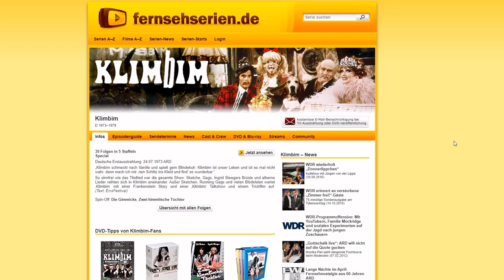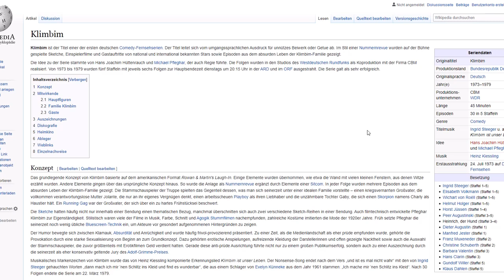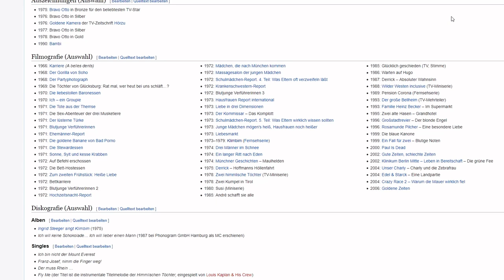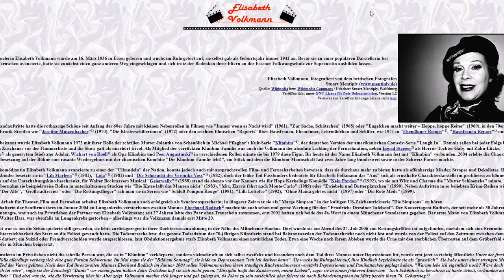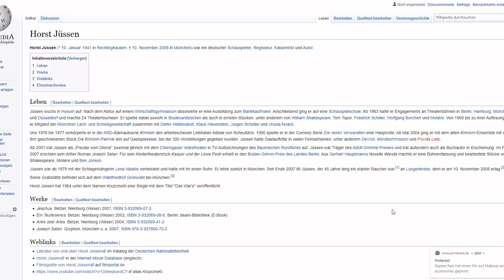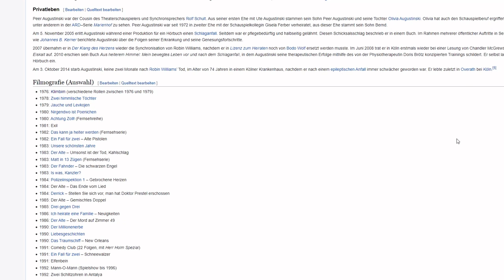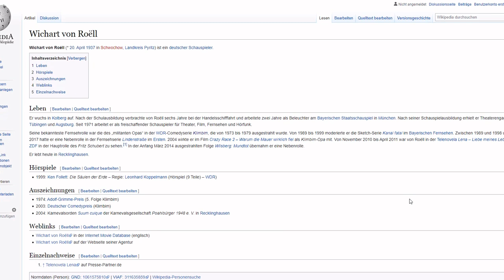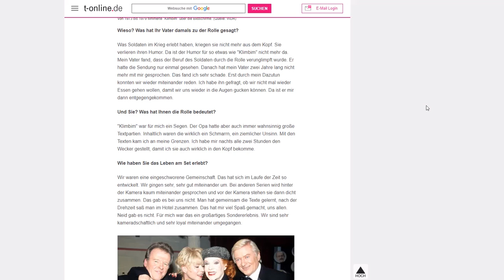Was wurde aus den Stars der TV-Serie "Klimbim"?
Von der Stammbesetzung der Fernsehserie "Klimbim" leben heute nur noch Ingrid Steeger und Wichart von Roell. In diesem Video geht um den Lebenslauf der Stammbesetzung dieser TV-Serie, d.h. auch noch um Elisabeth Volkmann, Horst Jüssen und Peer Augustinski.